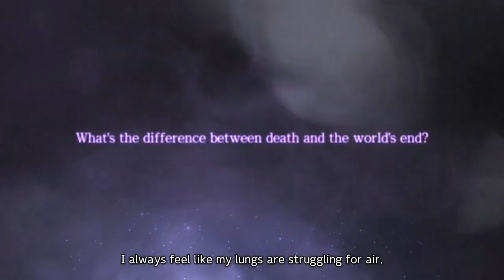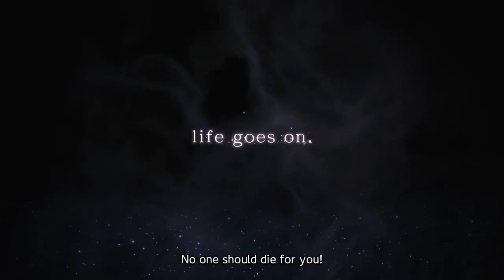SWORD ART ONLINE Last Recollection — Official Trailer 1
Kirito, Asuna e os personagens mais icônicos da obra de Reki Kawahara estarão de volta em Sword Art Online: Last Recollection. Em uma transmissão recente, a Bandai Namco divulgou um novo trailer de história e deu mais detalhes sobre as mecânicas de combate do jogo.

Com grupos de até quatro integrantes, o gameplay do RPG será totalmente focado na ação e terá um sistema “mais rápido e simples”. Isso permitirá aos jogadores muita liberdade para aplicar diversos combos, intercalando entre as habilidades de espada e golpes comuns. Além disso, outra novidade é uma foice mortal como opção de arma.

Segundo a descrição, Sword Art Online: Last Recollection abordará uma trama onde “o portão que separa o Império dos Humanos e o Território Sombrio está prestes a abrir”. A história é baseada nos “momentos finais” da Guerra do Submundo — da saga Alicization. Confira abaixo a lista confirmada de personagens:

Novos personagens
Lisbeth
Silica
Personagens do mundo real
Kirito
Asuna
Leafa
Shinon
Klein
Agil
Personagens do Império Humano
Fanatio
Scheta
Personagens do Território Sombrio
Kainan
Vassago

Sword Art Online: Last Recollection chegará ao PS4, PS5, Xbox One, Xbox Series X|S e PC em 2023.